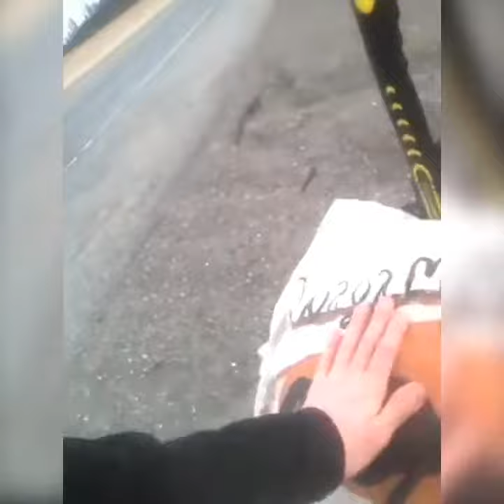Wagamese bag day 1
First day of the trip. Didn't go as far as I wanted but I'm doing good.